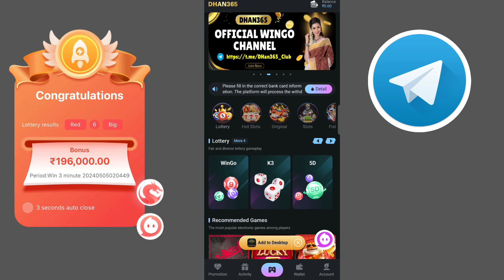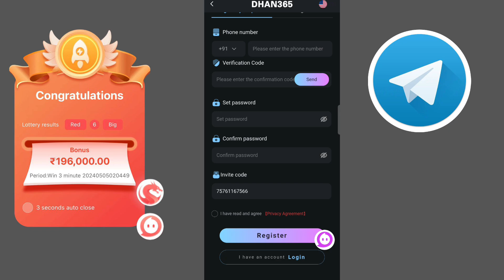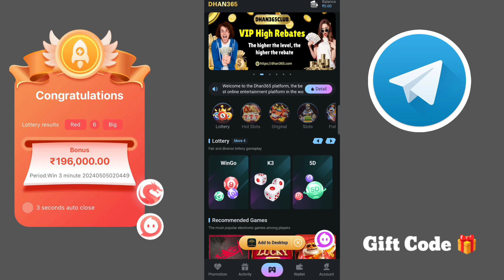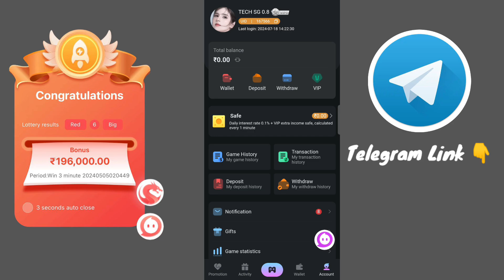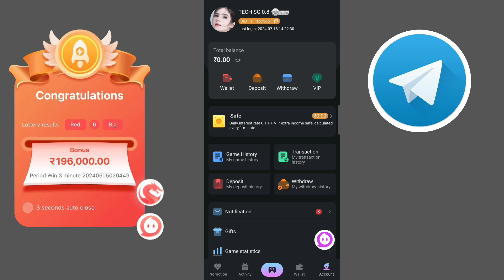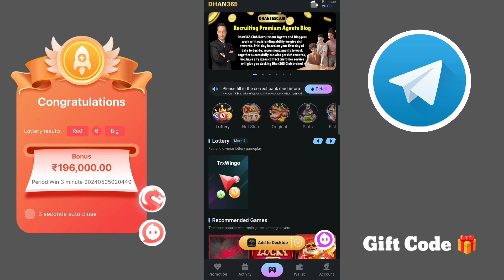Dhan365 lottery Colour game Withdrawal kaise kare |Dhan365 game kaise khele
Dhan365 lottery Colour game earning platform

New 100% earning trick